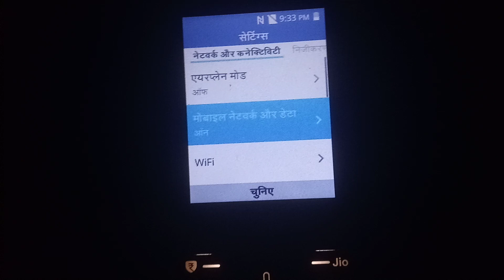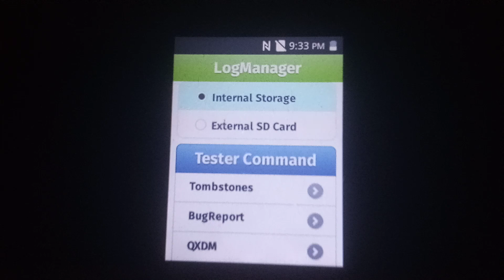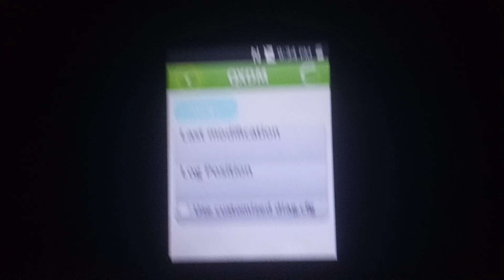Jio phone me omnisd ko seekret code see kaise install kare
Hello dosto mera naam Anurag hai maine es video me bataya hai ki Jio phone me omnisd ko seekret  code see kaise install kare

Hello dosto es video ko pura dekhna please